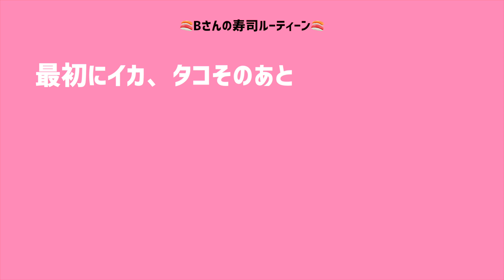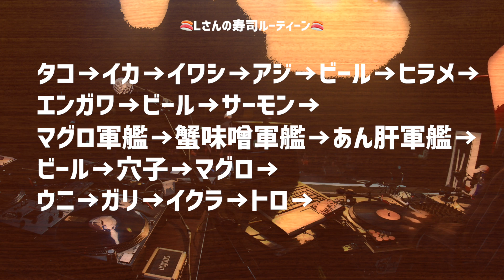寿司ルーティーン！ - sumeshiii a.k.a.バーチャルお寿司【sumeshiiiチャンネル】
みんなの寿司ルーティーン！いってみよー！

オケ無料配布・音源データ.wav販売（カバー・DJにどうぞ！）

👉楽曲ができた経緯をnoteにまとめました！

CREDIT
Music/Lyric/Arrange/Movie
sumeshiii a.k.a.バーチャルお寿司

Spesial Thanks
このツイート（ ）や、YouTubeコミュニティで寿司ルーティーンを教えてくださったみなさん！！本当にありがとうございます！！
※一部言葉尻などを改変させていただいた部分もございます🙇‍♂️
※全員を採用することができず申し訳ありません・・！曲にハマるかどうかのみを基準に使用させていただきました🙇‍♂️他意は一切ありません！

曲を作って歌って喋る、お寿司のバーチャルYouTuberです！

Sumeshiii covers Japanese Showa songs, makes original songs and sings,
It is a virtual YouTuber that also provides music.
I will continue to publish many videos, so

（海外視聴者の皆様、動画見てくれてありがとうございます！
sumeshiiiは日本の昭和の歌をカバーしたり、オリジナル曲を作って歌ったり、
楽曲提供などもしている、バーチャルYouTuberです。
これからもたくさん動画を公開する予定なので、